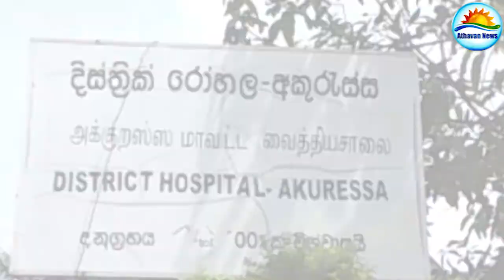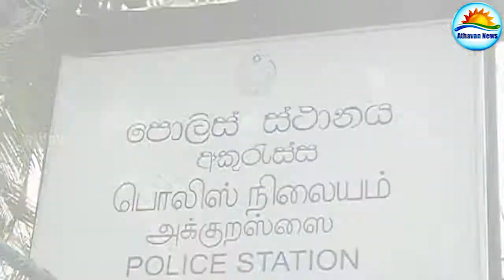Three vehicles accedent in Akurassa